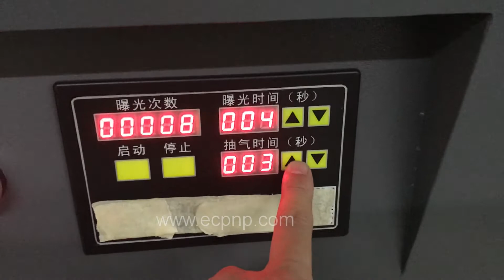UV LED Exposure Machine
Company: EC Printing Machine Factory Limited